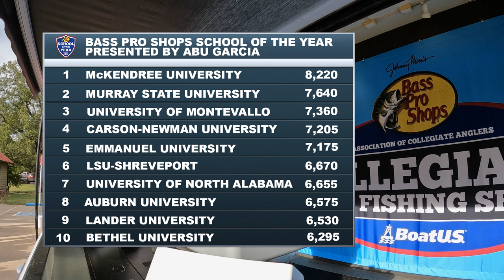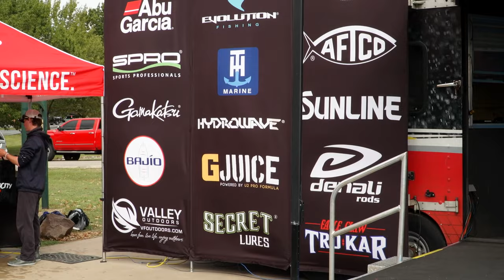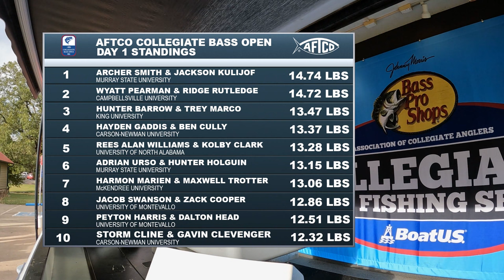Record Breaking Field Competes in the AFCTO Collegiate Bass Open on Lake Dardanelle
Day 1 of the AFTCO Collegiate Bass Open

The AFTCO Collegiate Bass Open is the second stop of the season on the Bass Pro Shops Collegiate Bass Fishing Series.  A record breaking field of close to 500 anglers have travelled to Russellville, AR to compete in this no-entry-fee event on Lake Dardanelle.  The full field is set to compete for two full days, vying to earn their share of the more than $20,000 in prizes and contingencies up for grabs, as well as double points to count towards the Bass Pro Shops School of the Year presented by Abu Garcia.

The event is being contested during the fall of the year on this Arkansas River fishery.  A major cold front is pushing through the area, bringing with it cooler temperatures and gusting winds.  Both of these factors will impact how the fish set up and bite throughout the tournament.  The field of nearly 250 elite teams will be able to catch bass all across the vast fishery, targeting various types of cover, including wood, grass, and rocks.

During this episode of the Bass Pro Shops Collegiate Bass Fishing Series, we will bring you complete coverage from Day 1 of the AFTCO Collegiate Bass Open on Lake Dardanelle.  This includes previewing the tournament, highlighting the Bass Pro Shops School of the Year presented by Abu Garcia, on the water coverage, and weigh-in from Lake Dardanelle State Park.